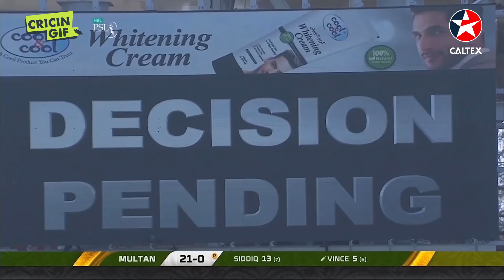PSL 2019 Match 29: Lahore Qalandars vs Multan Sultans | CALTEX Full Match Highlights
WATCH: Full highlights of the match between Lahore Qalandars and Multan Sultans in Karachi